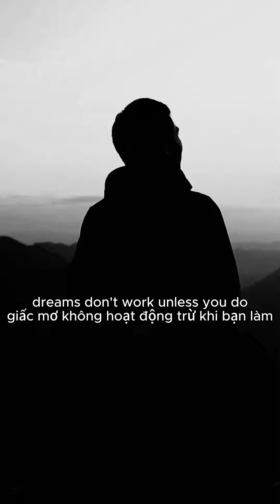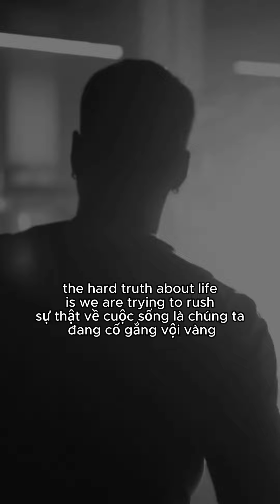Success takes time! Motivational Speech for 2023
Success is a process of hard work and effort. Don't get discouraged when you don't get what you want. Let's go back and keep fighting it.